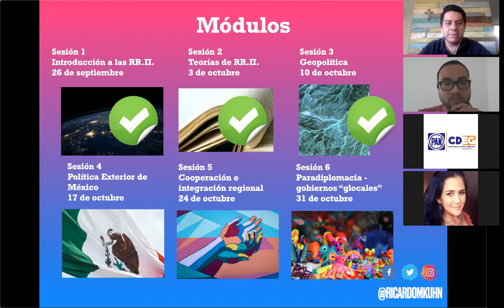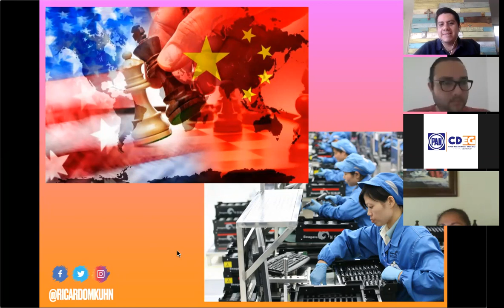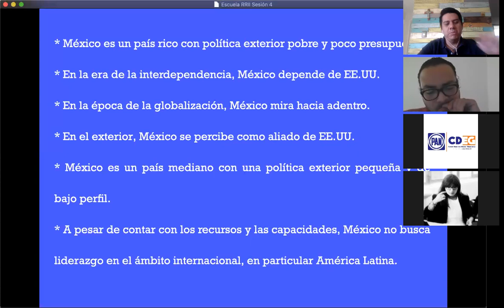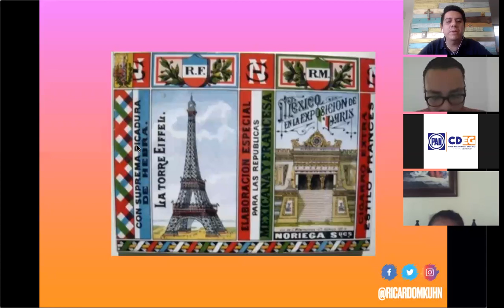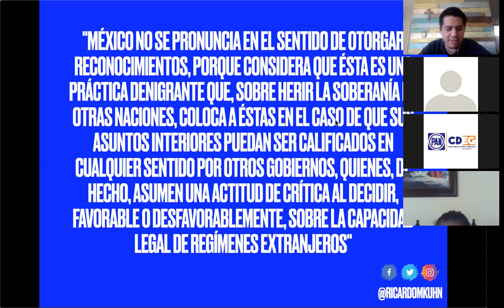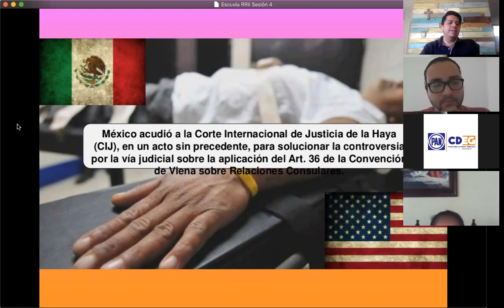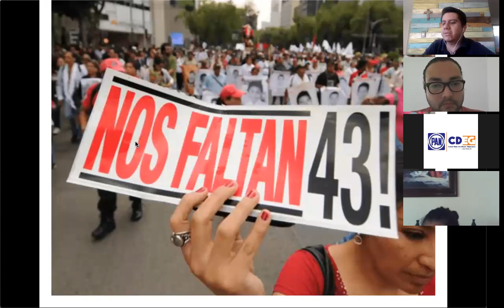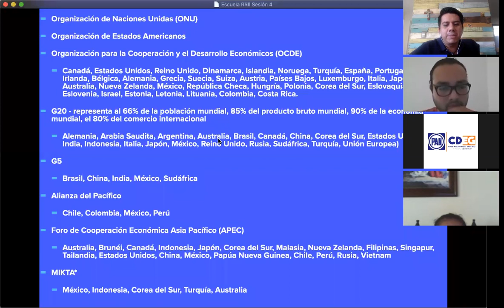F778 Escuela de Política y Relaciones Internacionales - Sesión 4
Sesión 4 de la Escuela de Política y Relaciones Internacionales impartida por Ricardo Morales Kuhn